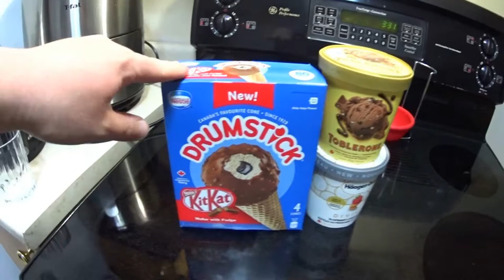💉 [Vlog #75] Roll up to win | Drumstick & Ice cream 💉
• My Pokemon Go Code: 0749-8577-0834